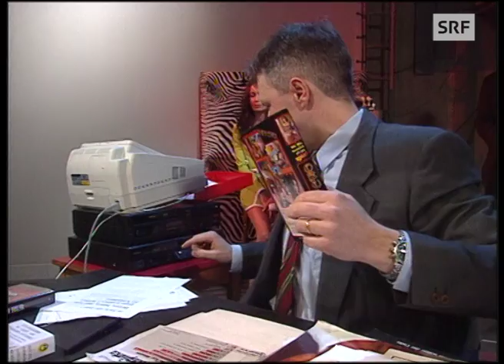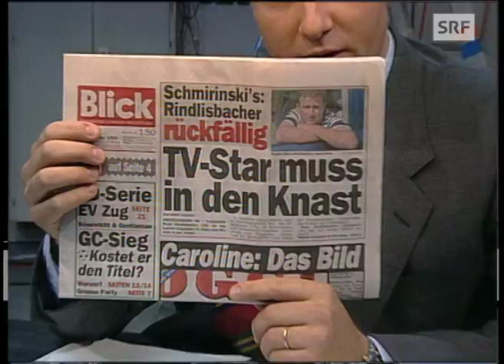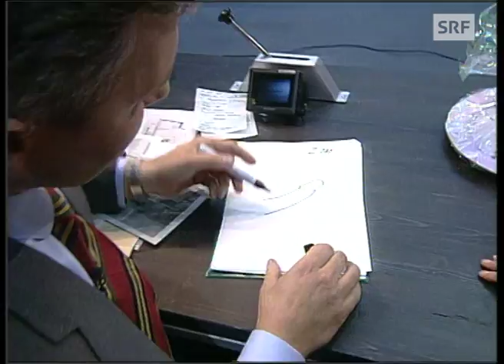Best of Ventil 1996-2000 | Geschichte Schweizer Fernsehen | SRF Archiv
In der TV-Sendung «Ventil» konnten die Zuschauer bei Frank Baumann ihrem Ärger über das Programm vom Schweizer Fernsehen Luft verschaffen. Der Ventilator konnte die Anrufer aber jederzeit mit seinem Hebel aus der Sendung kicken. [«Best of Ventil» vom 29. Dezember 1999]